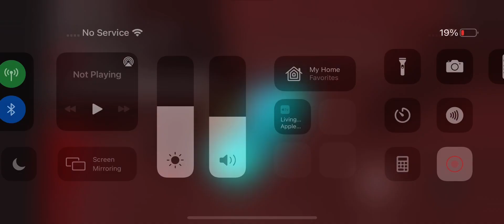blood hour progress 1